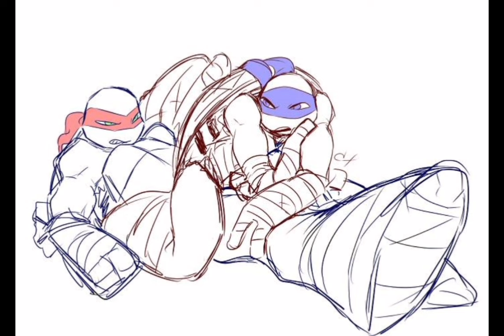leo x rafa tmnt 2012